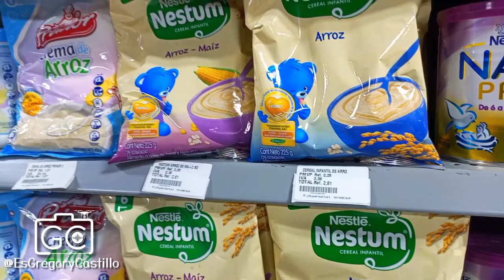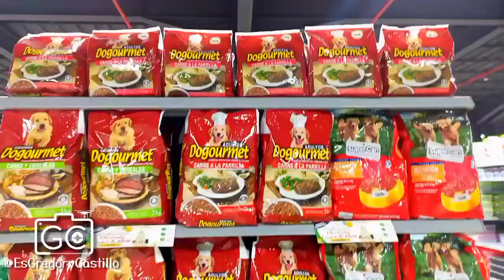Rio Market Inauguración 2022 Valle de La Pascua